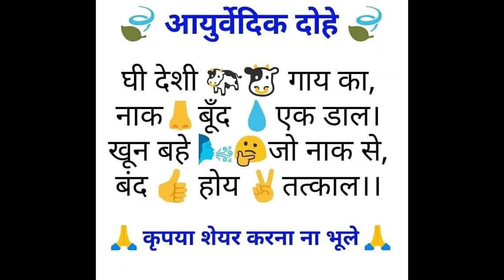AAYURVEDIK DOHE | JEEVAN SURAKSHAA